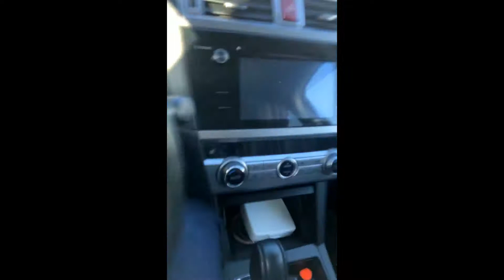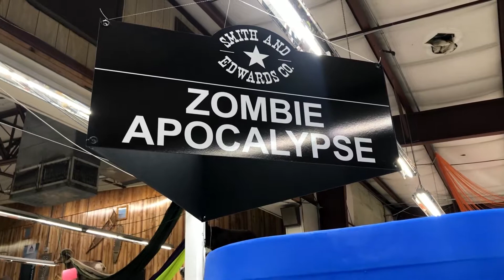Surprise Trip to Utah - VLOG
With the help of some friends, I planned a surprise trip to see my old pal Clayton. Here's our adventures.

First Song:
Track Name: "Do Not Look Back"